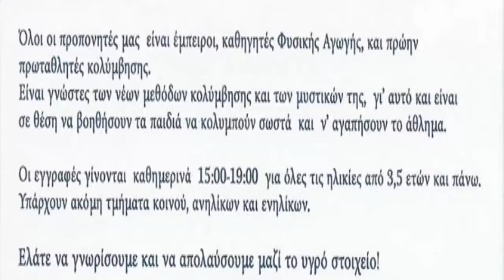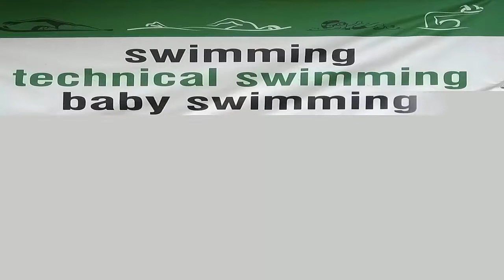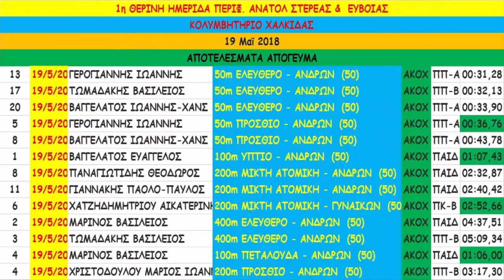Ο ΑΚΟΧ ΣΤΗΝ 1η ΘΕΡΙΝΗ ΗΜΕΡΙΔΑ ΑΠΟΓΕΥΜΑ ΑΓΩΝΙΣΤΙΚΗ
ΓΕΡΟΓΙΑΝΝΗΣ ΙΩΑΝΝΗΣ
ΤΩΜΑΔΑΚΗΣ ΒΑΣΙΛΕΙΟΣ
ΒΑΓΓΕΛΑΤΟΣ ΙΩΑΝΝΗΣ-ΧΑΝΣ
ΓΕΡΟΓΙΑΝΝΗΣ ΙΩΑΝΝΗΣ
ΒΑΓΓΕΛΑΤΟΣ ΙΩΑΝΝΗΣ-ΧΑΝΣ
ΒΑΓΓΕΛΑΤΟΣ ΕΥΑΓΓΕΛΟΣ
ΠΑΝΑΓΙΩΤΙΔΗΣ ΘΕΟΔΩΡΟΣ
ΓΙΑΝΝΑΚΗΣ ΠΑΟΛΟ-ΠΑΥΛΟΣ
ΧΑΤΖΗΔΗΜΗΤΡΙΟΥ ΑΙΚΑΤΕΡΙΝΗ
ΜΑΡΙΝΟΣ ΒΑΣΙΛΕΙΟΣ
ΤΩΜΑΔΑΚΗΣ ΒΑΣΙΛΕΙΟΣ
ΜΑΡΙΝΟΣ ΒΑΣΙΛΕΙΟΣ
ΧΡΙΣΤΟΔΟΥΛΟΥ ΜΑΡΙΟΣ ΙΩΑΝΝΗΣ